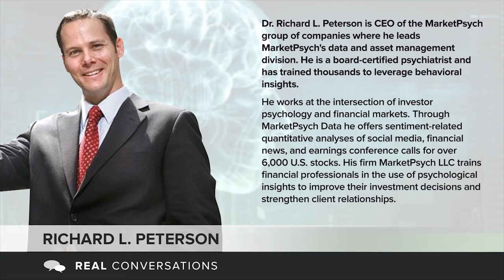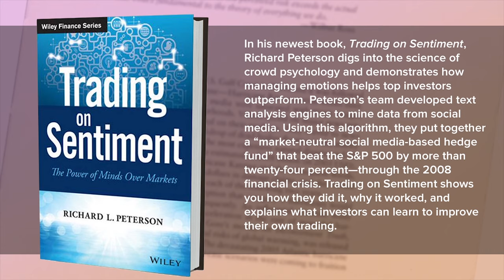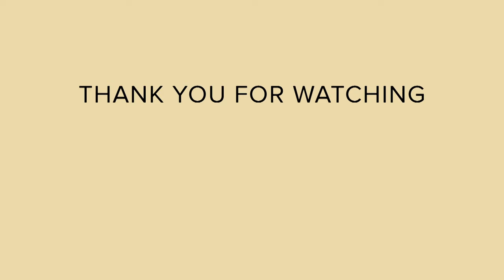Peterson: How to Successfully Trade Sentiment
Behavioral finance expert Dr. Richard Peterson, a board-certified psychiatrist and CEO of MarketPsych, sits down with Hedgeye CEO Keith McCullough in this edition of Real Conversations. An expert on financial market psychology, Peterson discusses how to potentially time stock market turns by analyzing investor behavior and social media. His firm produces sentiment and macroeconomic indices derived from language analysis of global news and social media. His latest book Trading on Sentiment digs underneath technicals and fundamentals to explain the primary mover of market prices - the global information flow and how investors react to it.